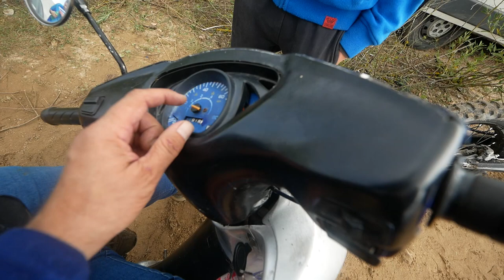ZAMIENIŁ XMOTOS NA YAMAHE !!!